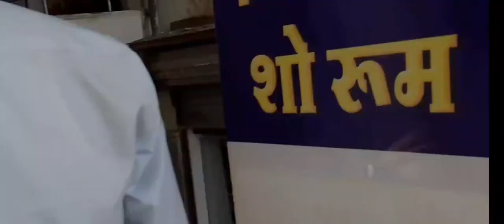बगहा 99 Bajar paschimi | champaran Bagaha 2 Blog showroom market | बगहा मार्केट बाल्मीकि नगर vlogs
बाल्मीकि नगर बगहा 2
balmiki nagar Bagaha 2 vidhansabha
paschimi champaran Bagaha 2 Bihar